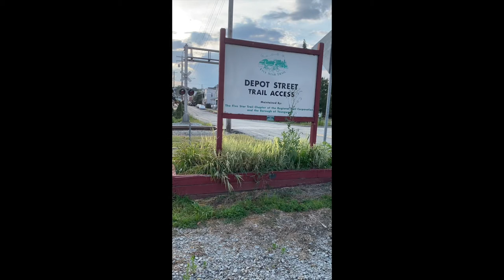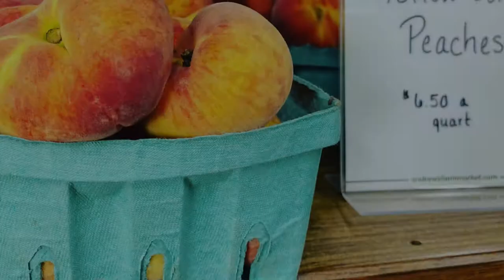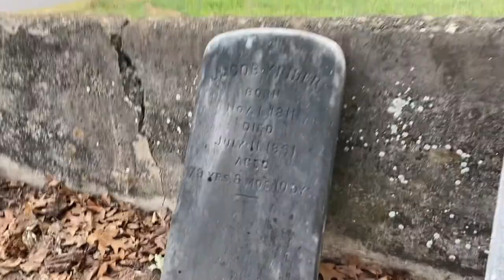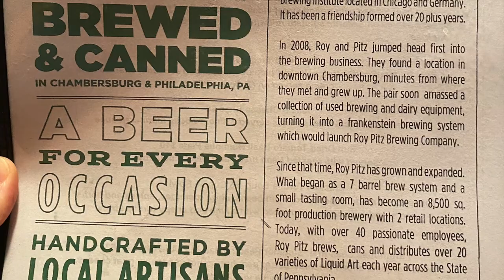Western Pennsylvania is pretty! Travel with me!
From West Virginia, we travelled into Pennsylvania. We spent some relaxing days at quiet campgrounds, ate a lot of fresh farmer's market produce, and rode our bikes. Next week, we head into the capitol of Pennsylvania, Harrisburg, and the surrounding Amish country.

11. Madison/Pittsburgh S.E. KOA – Ruffs Dale, PA
• Greenhouse Winery, Gato Taqueria
• Bicycled the Five Star Trail in Youngsville, PA
12. Twin Bridges Campground – Chambersburg, PA
• Bicycled the countryside
• Farmer’s markets
• Roy Pitz Brewery
13. Harrisburg East Campground – Harrisburg, PA
• Explored downtown Harrisburg
• Bicycled the Capital Area Greenbelt Trail